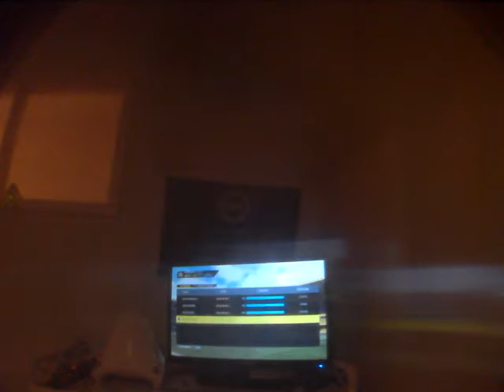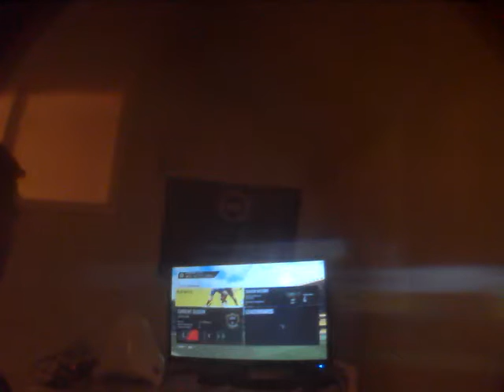CALLUMS CLUB S2E7 'PEREZ IS AMAZING!!'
Leave a like for more CALLUMS CLUB!!

Video uploaded by Callum|calalbion13|Girrafe

AND THE YOUNG SULLIVAN JAMES SQUAD IS OUT!!